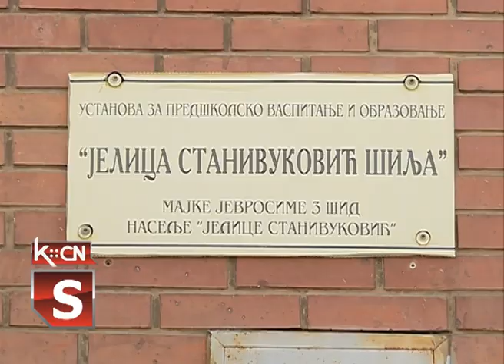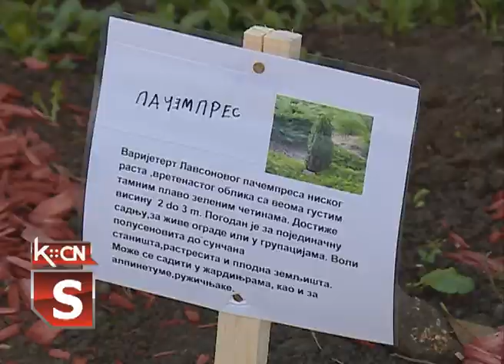Uređenje oko vrtića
U sklopu kompletnog uređenja vrtića „Sunce“ predškolske ustanove „Jelica Stanivuković- Šilja“ u Šidu  na red je došla i zelena površina koja se nalazi ispred objekta. Na uređenju zelene površine konsultovan je stručnjak iz ove oblasti a brigu i negu zajedno sprovode mališani sa svojim vaspitačima.